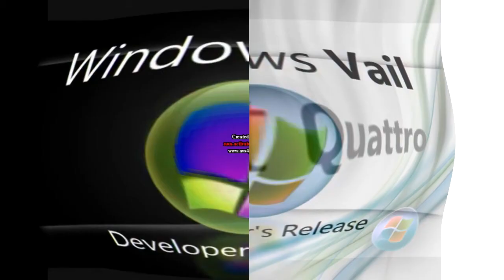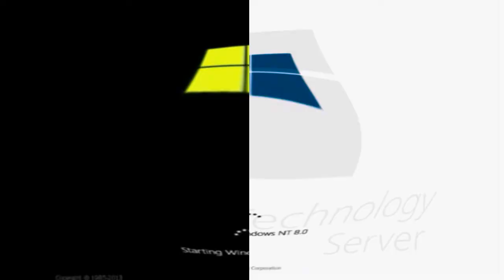Windows Startup and Shutdown Sounds in Z Major 74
Request by Dountboy FANATIC 2017 the effect.